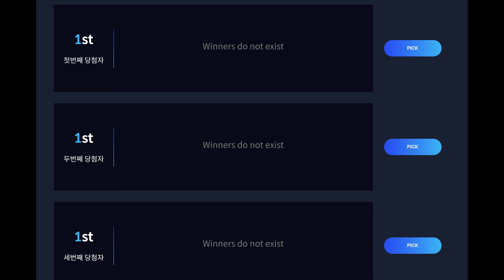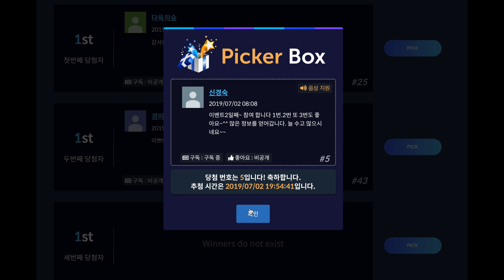(ENG)다육이 작품을 같이 만들어볼까요??!구독자2만 축하 이벤트 3일차!! Giveaway Celebrate 20k subscribers-Part3(多肉植物)(たにくしょくぶつ)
*인스타그램 ID - korean_succulent_sonakbi
*소낙비 채널 모든 영상은 한글자막과 영어자막을 포함하고 있습니다*
*유튜브 자막 기능을 활성화하시면 자막을 보실 수 있습니다*

안녕하세요 소낙비입니다
오늘은 구독자 2만명 돌파 릴레이 이벤트 영상 3일차입니다
여러분의 사랑 덕분에 구독자가 2만명이 되었습니다.
너무너무 감사드립니다
이 기쁨을 나누고 고마움을 조금이나마 보답하기위해 이벤트를 준비했습니다
기쁨을 길게 많은 분들과 나누고 싶어 릴레이 이벤트로 준비했으니 많은 참여 부탁드립니다~ ^^
기분이 너무 좋네요~ 모두 행운이 함께하길요!~

**2일차 당첨자 발표 영상이 포함되어 있습니다